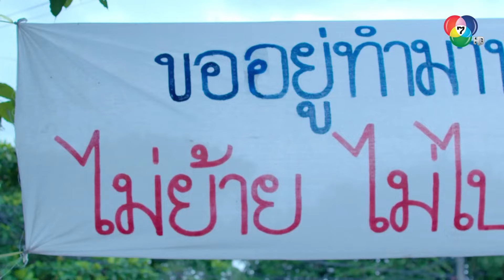ชาวบ้านรวมตัวขับไล่จ๋า l ร้ายเดียงสา EP.6 l BUGABOOINTER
รับชมละครย้อนหลัง
เมื่อหนุ่มสุดคูลต้องมาปราบพยศเด็กสุดร้าย ภารกิจสู้กันแบบตาต่อตาจึงเริ่มขึ้น !
"หิน" ลูกชายแม่บ้าน คู่ปรับตัวร้ายของ "หนูจ๋า" คุณหนูเอาแต่ใจ ที่พร้อมจะวีนได้ทุกเมื่อ ! เรื่องคู่กัดยังไม่วาย แต่กลับมีเรื่องมารหัวใจเข้ามาเอี่ยว เมื่อพ่อพาเมียใหม่และลูกติดเข้ามาในบ้าน เธอจึงกลายเป็นคนร้ายแบบไม่ได้ตั้งใจ...ความเข้าใจผิดก่อเกิดความวุ่นวายในความสัมพันธ์ เธอและเขาจะก้าวผ่านเรื่องวุ่น ๆ นี้ไปได้อย่างไร ติดตามได้ในร้ายเดียงสา
รายชื่อนักแสดงนำใน ร้ายเดียงสา
ณัฐพล ไรยวงค์ รับบท หิน
ชรินพร เงินเจริญ รับบท หนูจ๋า
รัญดภา มันตะลัมพะ รับบท สุมิตตา
อังคณา วรรัตนาชัย รับบท ดวงกมล
ปุณณฤกษ์ อาศัยป่า รับบท วิวัฒน์
แก้วใส คริสตัล รับบท คุณใหญ่
สุกฤษฏิ์ สงแก้ว รับบท ดนุชา
ณดล กณิณ รับบท ปองพล
มัณฑนา หิมะทองคำ รับบท สายสุดา
โอลิเวอร์ พูพาร์ท รับบท อมเรศ
ณัฐนันท์ คุณวัฒน์ รับบท วีระพงษ์
ณัฏฐริณีย์ กรรณสูต รับบท สร้อย
สุรพันธ์ ชาวปากน้ำ รับบท กระแส
สุภทัต โอภาส รับบท ตุ่ม
อิสรีย์ ธรากูพิพัฒน์ รับบท ปรียานุช
ออกอากาศ ทุกวันจันทร์-พฤหัส เวลา 18.00 น. ทาง Ch7HD กด 35